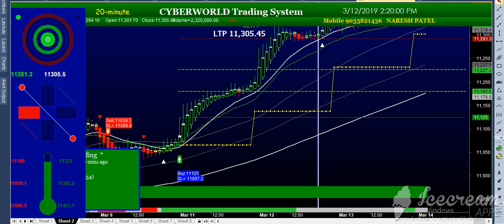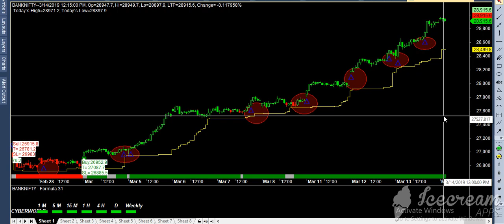nifty , banknifty , relince super duper performance 1,5 lakhs profit best buy sell software